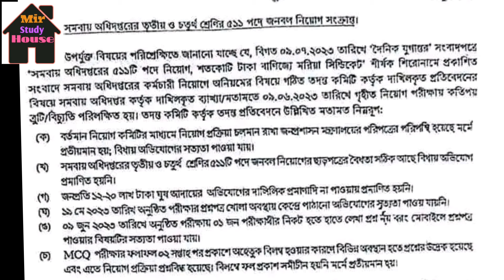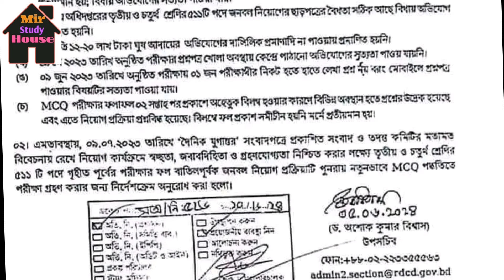সমবায় অধিদপ্তরের নিয়োগ পরিক্ষা বাতিল || ৫১১ টি পদের নতুন নিয়োগ পরিক্ষার তারিখ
সমবায় অধিদপ্তরের নিয়োগ পরিক্ষার রেজাল্ট